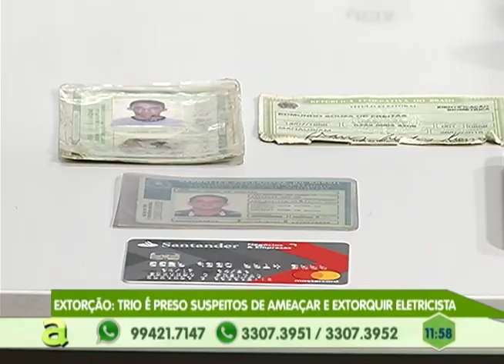Extorsão: Trio é preso suspeitos de ameaçar e extorquir eletricista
04º BLOCO AGORA 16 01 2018 - Extorsão: Trio é preso suspeitos de ameaçar e extorquir eletricista